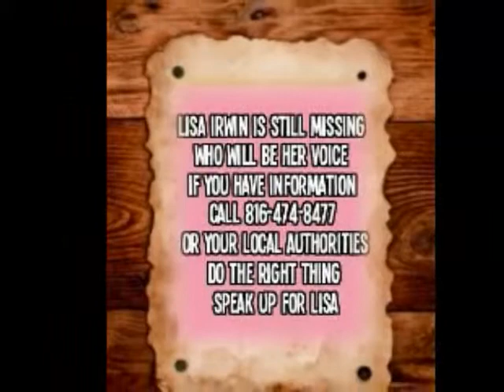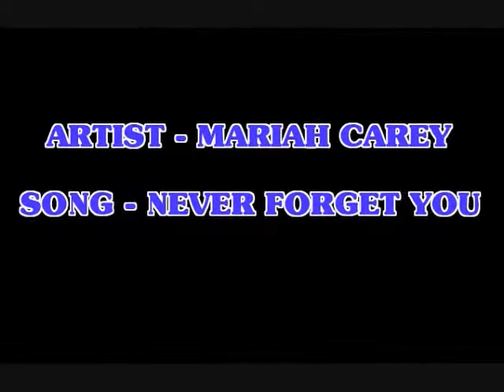Never Forget You Lisa Irwin